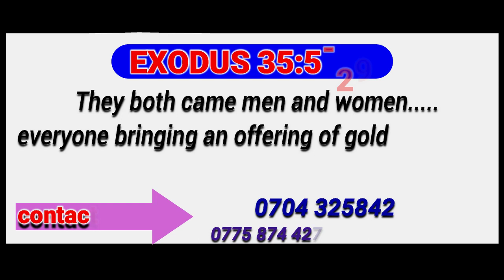do not miss the 3 days of the youth conference.